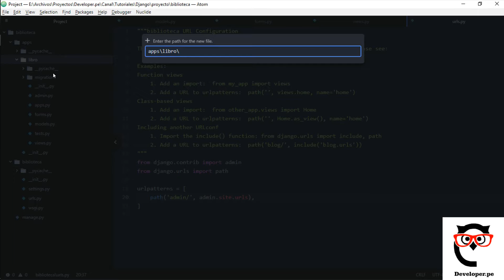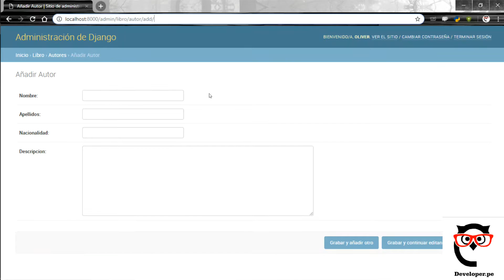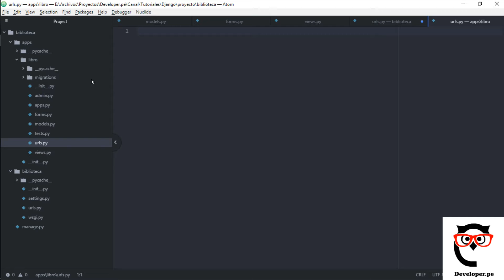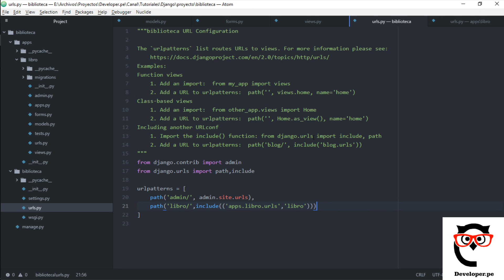10.- Curso Django2 | Enlazar URLS de Aplicacion con URLS de Proyectos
Django2,Python,Developer.peVeamos como separar las URLS de nuestras aplicaciones de las URLS de nuestro proyecto! :D